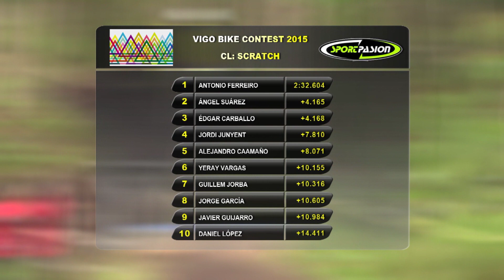VIGO BIKE CONTEST 2015